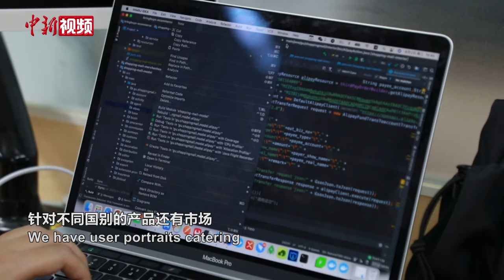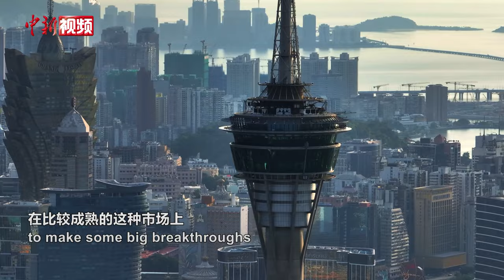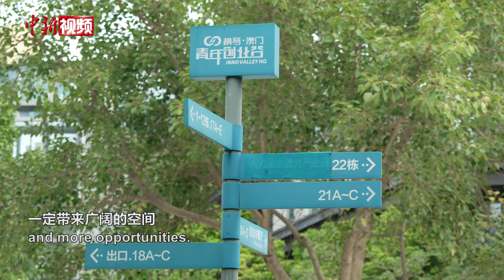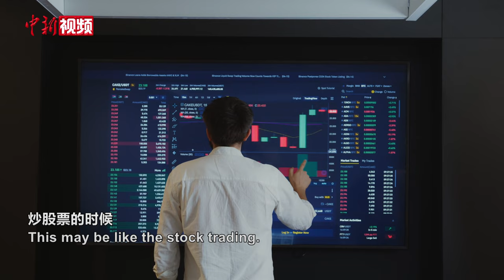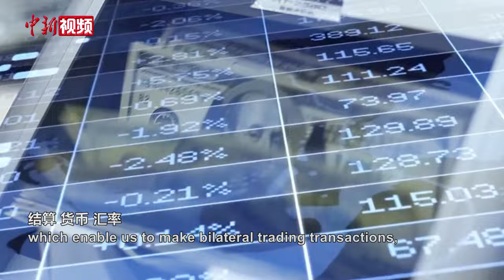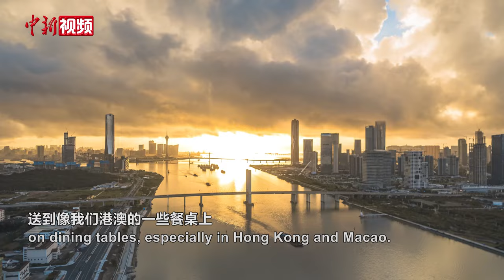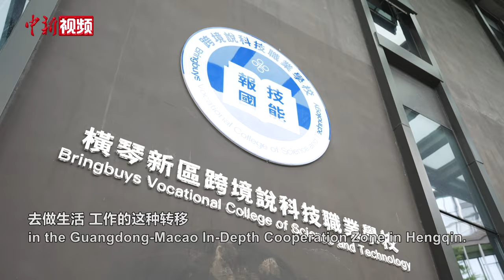澳门青年内地创业 开启跨境电商新粤章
澳门青年周运贤跨在横琴从事跨境电商近十年。2015年，他来到横琴创业，他创办的跨境电商公司成为第一家入住青年创业谷的澳门企业。周运贤说，当初抱着开荒的心态来创业，如今他的公司已经成为集跨境电商技术服务、跨境产业人才培训和海外仓等物流设施建设的综合服务平台。与此同时，他带领团队走进在云南怒江、广东梅州等地，开展电商培训，为当地优质农产品拓展海外市场。周运贤说，希望通过数字经济和实体经济的结合，为中国卖家寻求更广阔的市场。